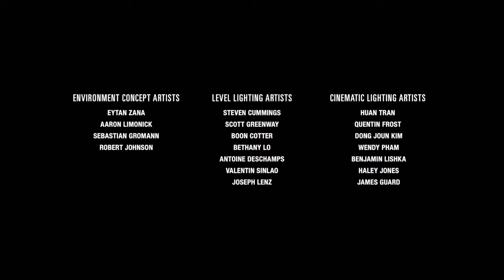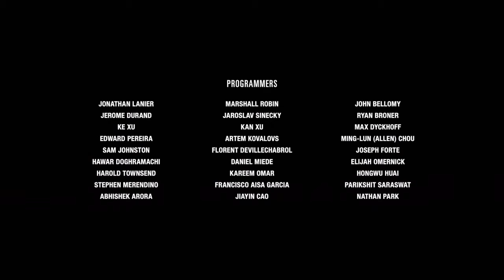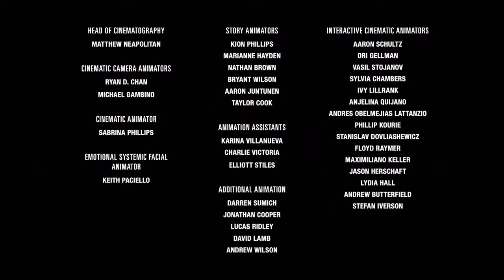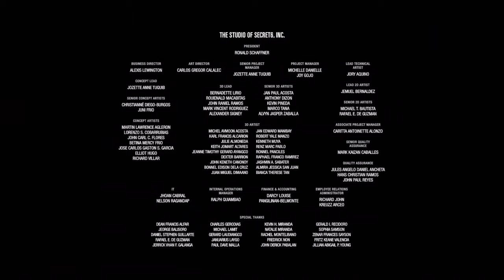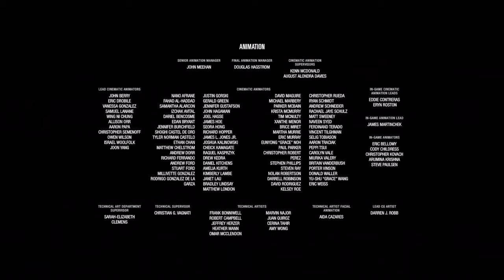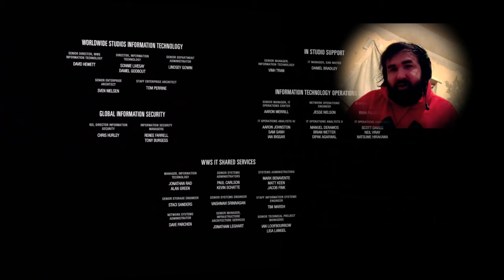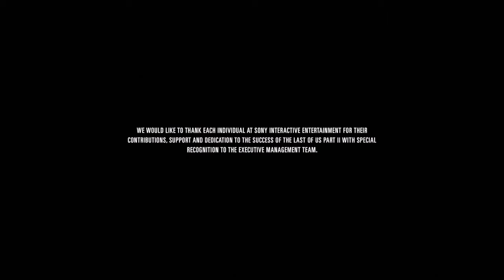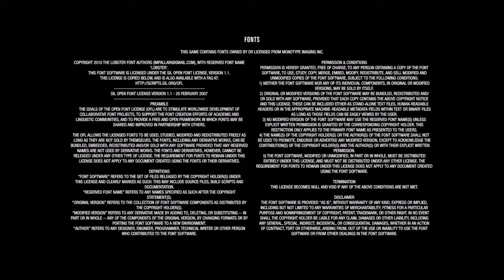Last of Us Part 2 HD END what happened to the kid😭😭😭